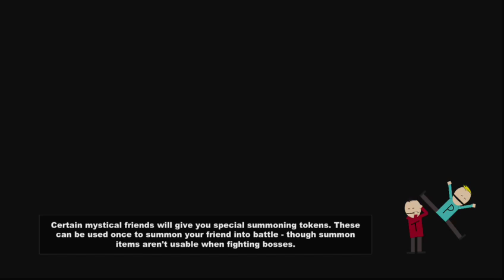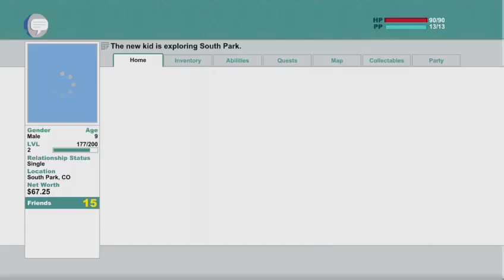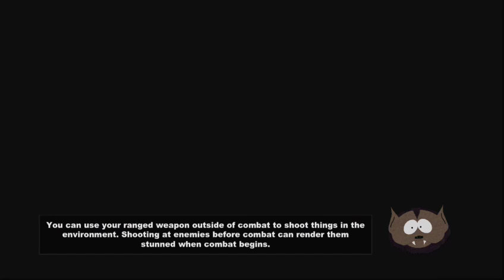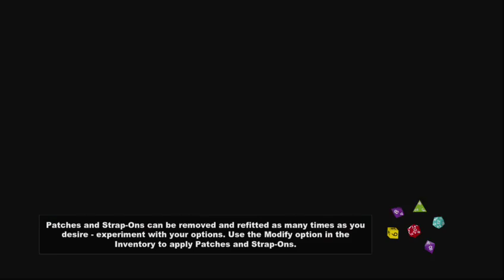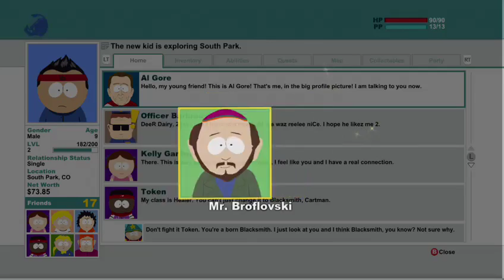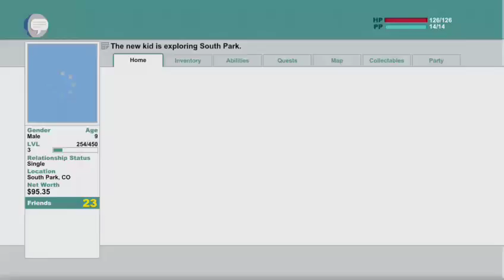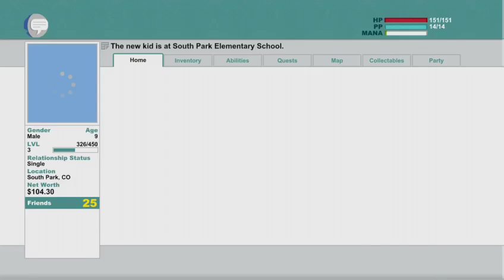Southpark The Of Truth (pt2 lets play)